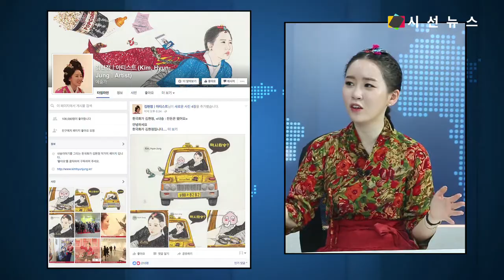나를 제대로 아는 방법, 나는 누구인가? 2부 || WHO I AM ?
시선뉴스, 박진아의 인사이드쇼 9회 2부 | Sisun news interview with Asian Artist HyunJung Kim

시선뉴스 ( SISUNNEWS )는 '사람들을 위한 더 좋은 뉴스 를 만듭니다.'라는 슬로건으로 정확하고 믿음 가는 뉴스를 추구하는 언론사랍니다.
1부, 2부를 나눠 박진아 아나운서님과 한국화에 대해 심도 있게 대화를 나눴습니다.